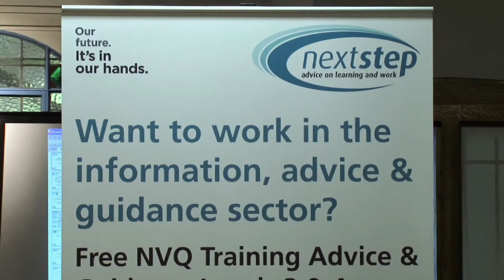Next Step Promotional Video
Example of commercial work I produced whilst at CentralVision.  This is a promotional video I edited for Next Step.